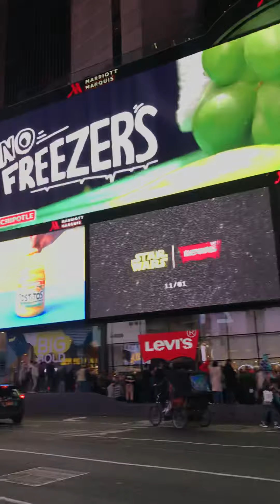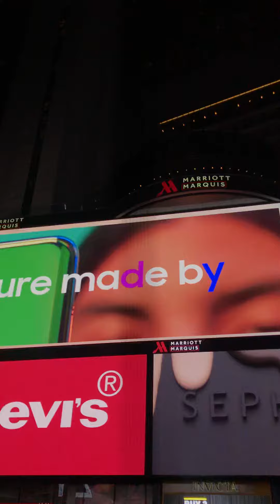Times Square Balldrop building New York City